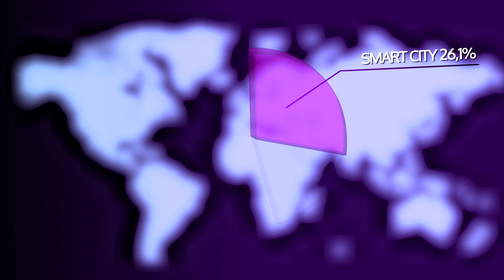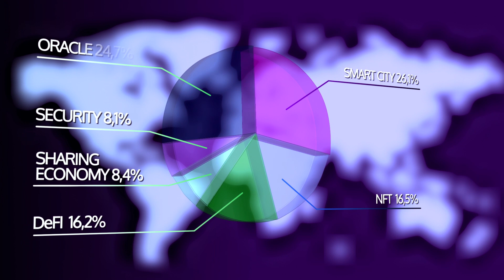Skey Challenge - First Stage Summary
Our ambassador Dr. Sebastian Grabowski explains the statistics, qualification procedures, and summary in detail in Stage 1 and introduces the Second Stage of the Skey Network Challenge.

Check out our updated website - you can find the ID of qualified projects.
There are 24 best projects in Stage 2!🏁

If your project was qualified, you can already start to prepare models, prototypes and business models🔑

Skey Network is the connector that combines the Internet of Things devices with Blockchain, creating the Blockchain of Things (BoT). Using Skey NFT, every smart object (cars, keys, doors, gates, locker systems, and more) in a network can have its own unique token providing proof of ownership.